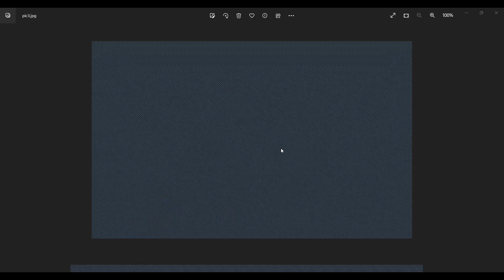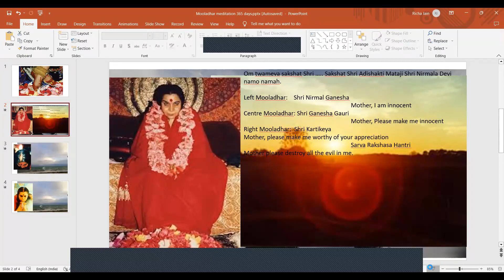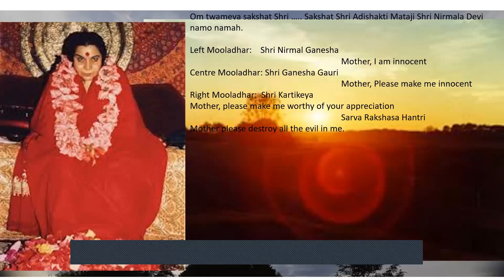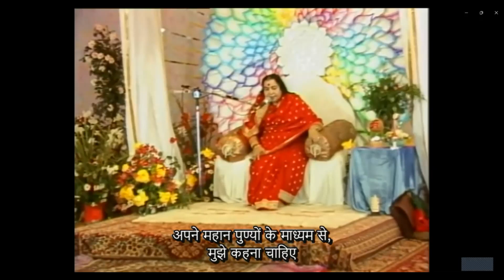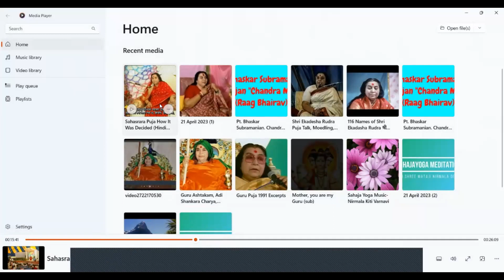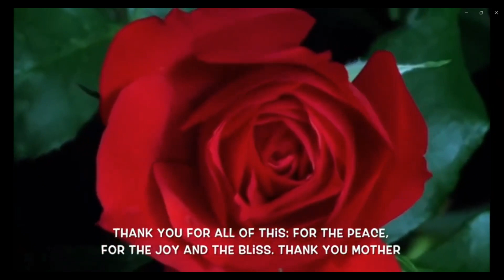Thanking Shri Mataji on Sahastrara - Part 1 of 2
Day 156 of Mooladhara meditation and meditation on Sahastrara